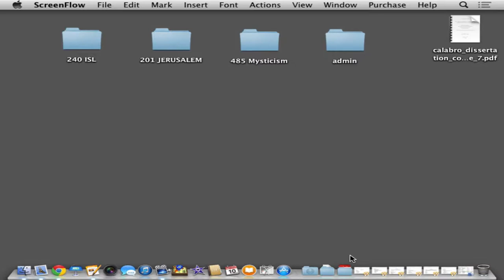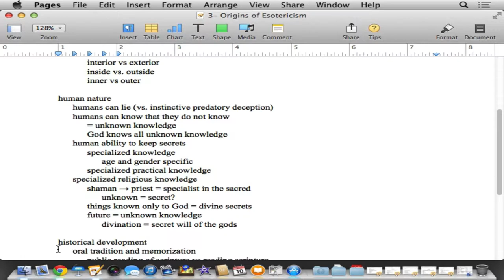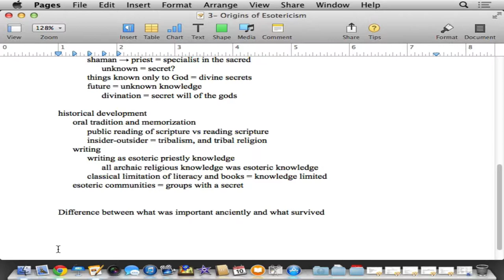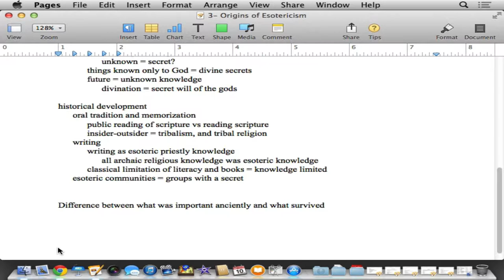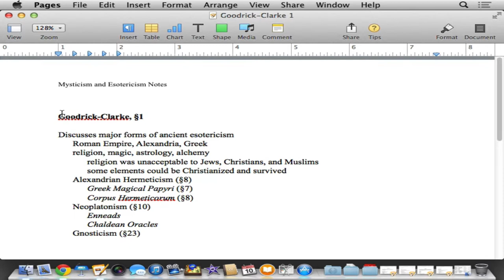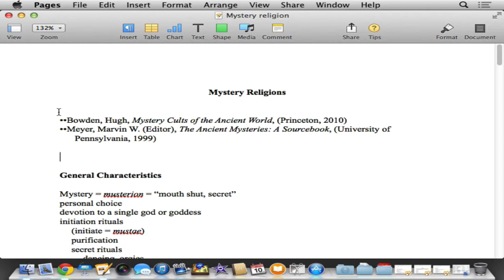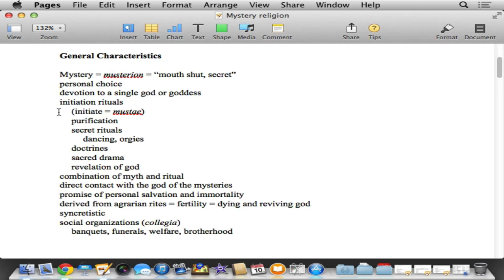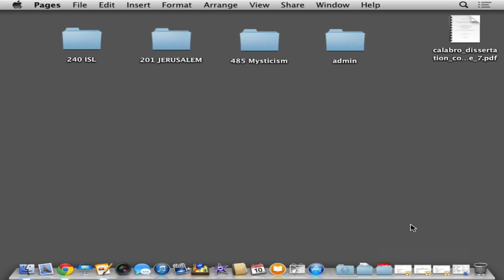Mysticism and Esotericism 4: Esoteric and Mystery Religions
Topic 4 in BYU history 485 “Mysticism and Esotericism”: What is Esotericism?  Origins of Esotericism.  Esoteric Mystery Religions